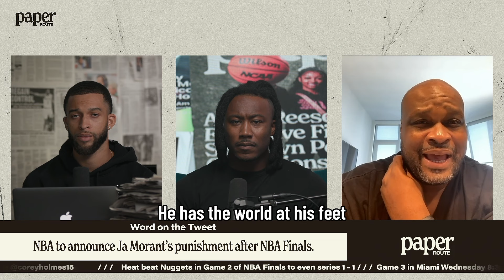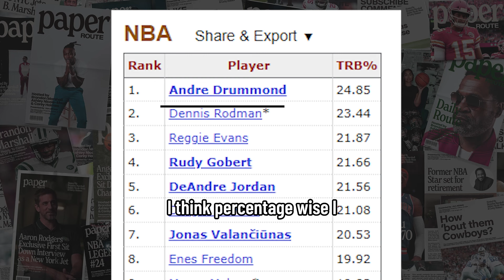Last Week Today On Paper Route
In case you missed it... Here are the best moments from Paper Route this week 6/5 - 6/8